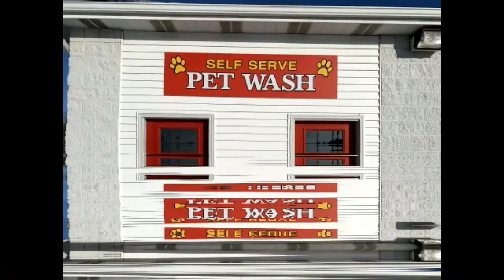NCTV45′S LAWRENCE COUNTY 45 WEATHER THURSDAY AUGUST 6 2020